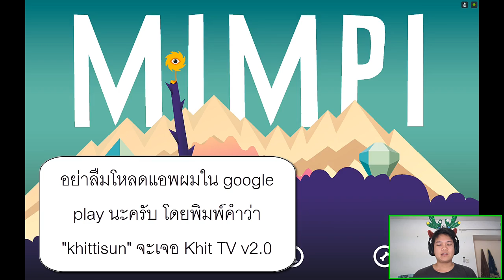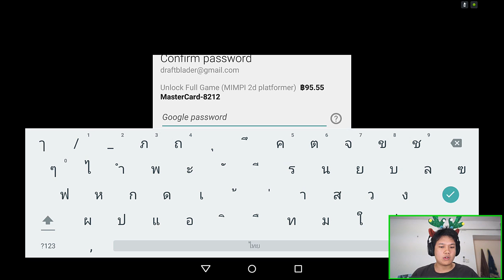[Thai] Mimpi 6 - เสียตัง 95 บาท เพื่อขึ้นสวรรค์